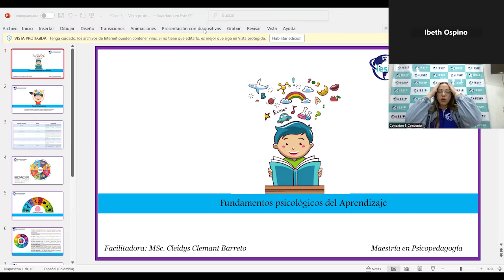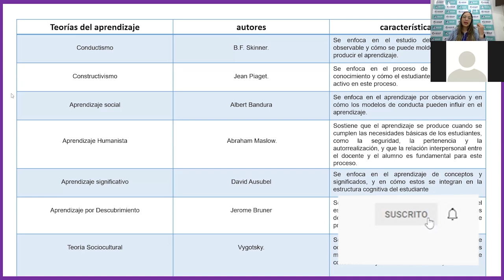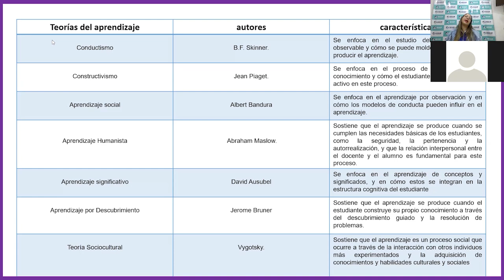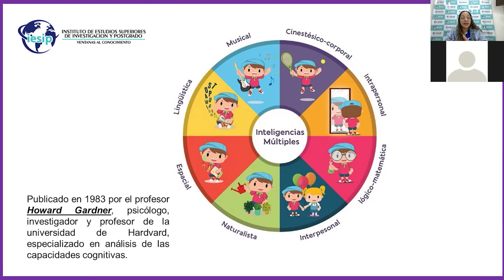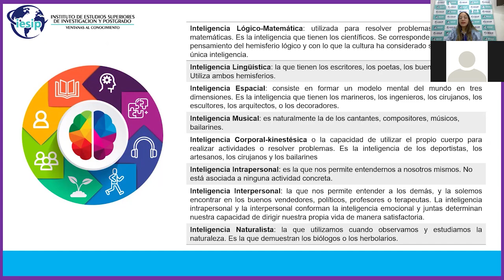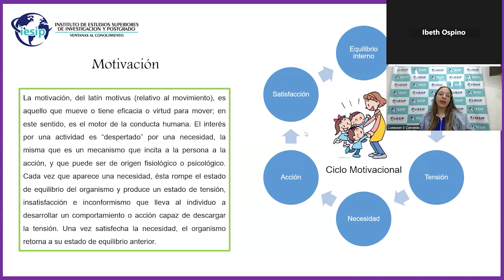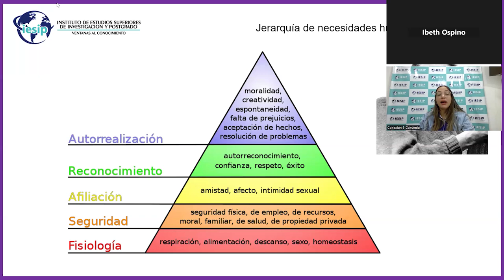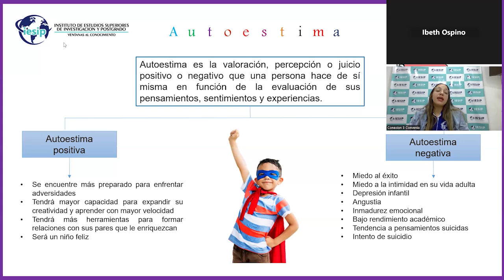|Postgrado| Maestría en Educac mención Didáctica - Aspectos Psicopedagógicos - MSc. Cleidys Clemant